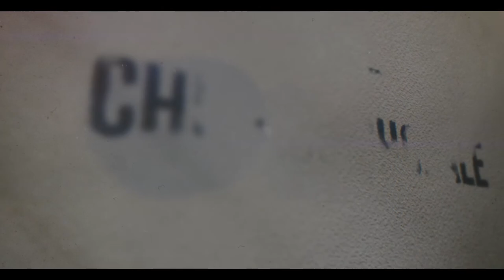Chicago Chorale: Left Behind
The Chicago Chorale presents Maximilian Steinberg's Passion Week: a piece condemned by the authorities at it's completion, and unperformed in Steinberg's lifetime. Furthermore, there is no evidence that it had ever been sung until the Cappella Romana premiered it in April, 2014. Come hear this piece that was Left Behind on November 18 & 19.